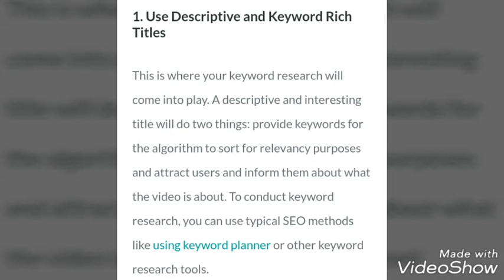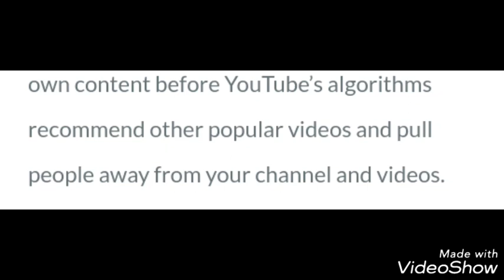11 tips to get million views on youtube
You must like this video. It has 11 tips you just love it l hope so . Please comment if any problems related to the video. Thank you